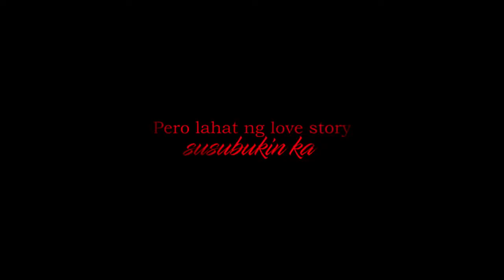ALL OF YOU (MMFF 2017) Official Full Trailer Jennylyn Mercado, Derek Ramsay